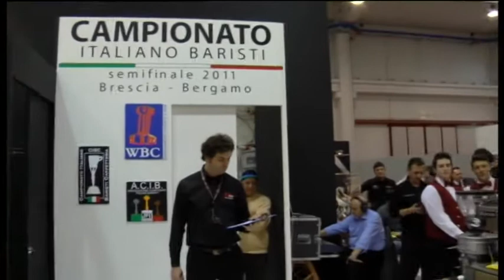CIBC 2011 Montichiari - Semifinali - 2 Andrea Brunoni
Tappa bresciana per il campionato Italiano baristi caffetteria all'interno dello stand Trismoka ad Aliment nel centro fiera del Garda di Montichiari. I video di tutti i concorrenti. Semifinali di Domenica 27 Febbraio 2011.